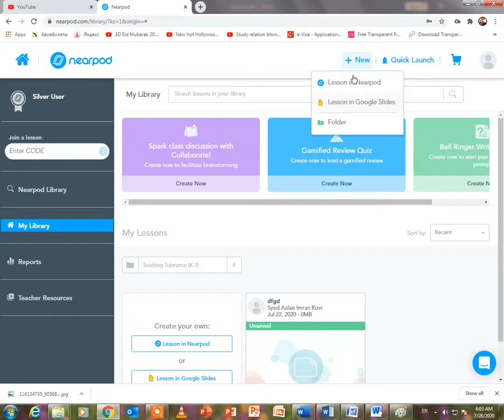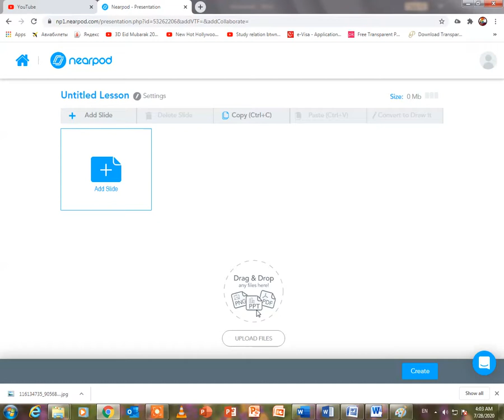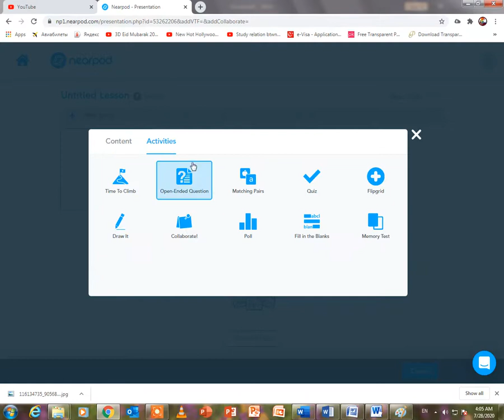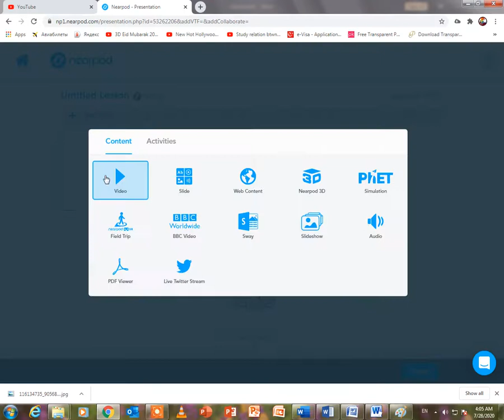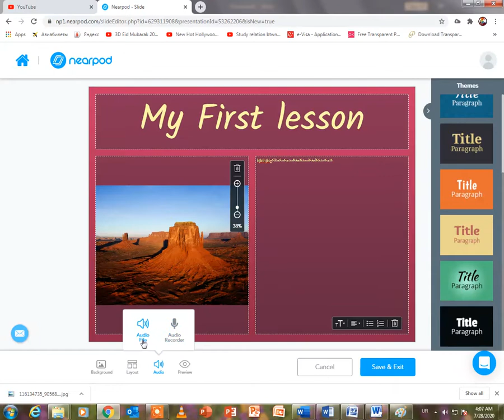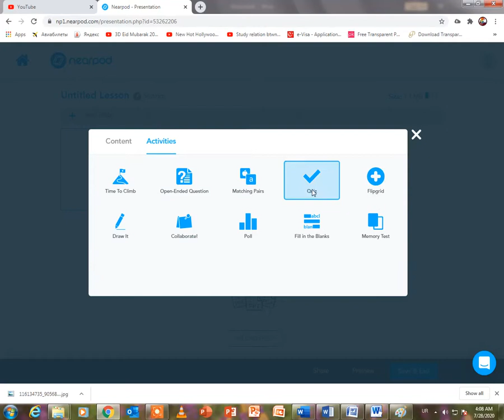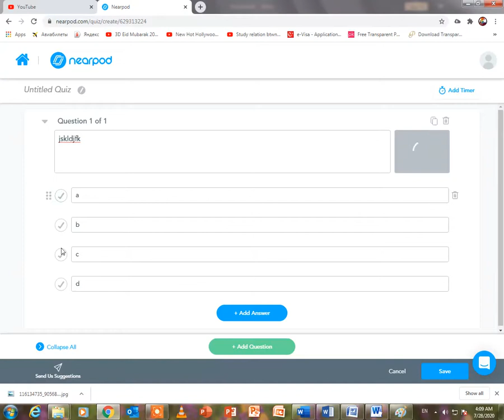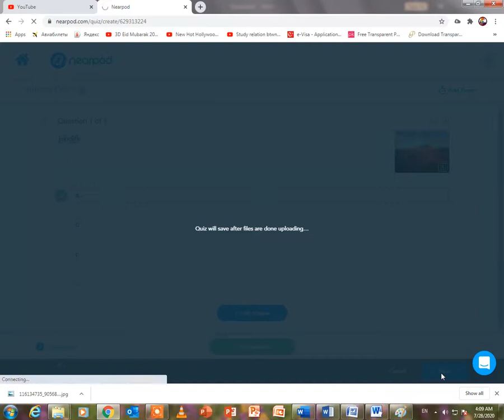Nearpod │Lesson in Nearpod│ How to use lesson in Nearpod option?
About Channel
We provide all solutions in one Channel.
Microsoft Complete Training with Sample Files, Designing
and Software
Graphics and Animated Designing with Different Software's
Like: Ms Word, Ms PowerPoint, Adobe Photoshop, CorelDraw
After effects, 3D Max, Google Sketch up, Premier.
Science Fiction and Imagination Science
Educational Classes Videos, Experiments, Practicals.
Computer Practical and Programming
GW Basic, Turbo C, C++
Robotics for Kids
Learn to make robots from Scratch
Simple Robot, Scratch Robot, Electronics Robot
We provide simple videos and details for All Topics.
Because, this is One Channel and One Station for All
Informational and Educational Training, Skills, Imaginations
and Creatives.

Also comments for any suggestions, editing and ideas.